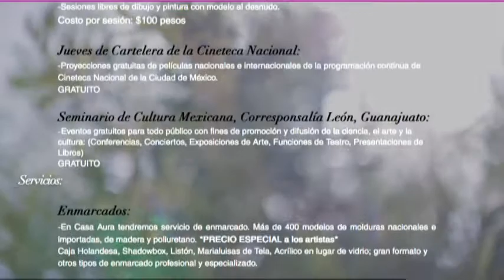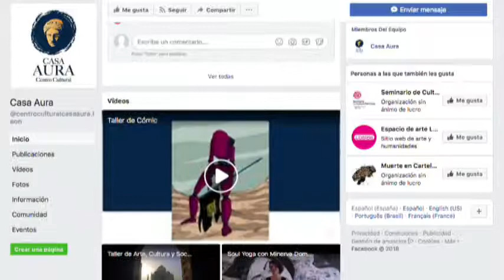Gastón Ortiz Director del Centro Cultural Casa Aura